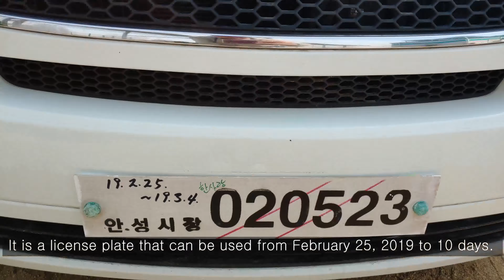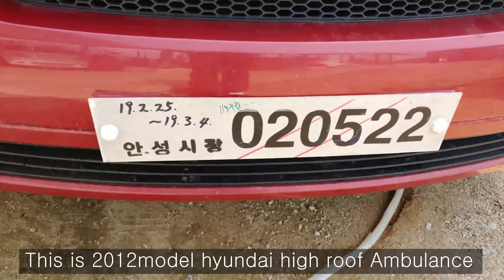20190227 How to buy Ambulance from korea carwara.com